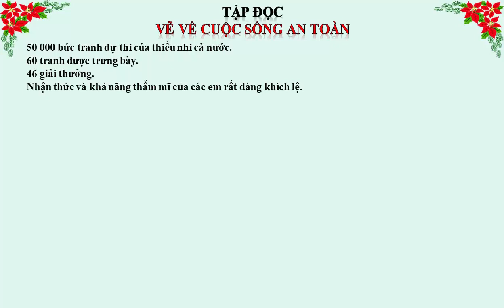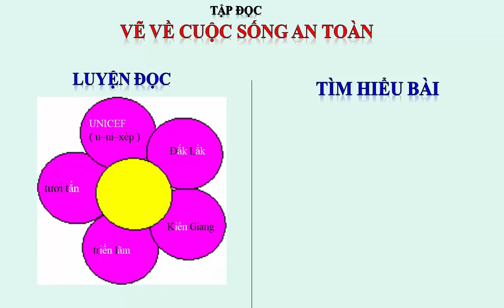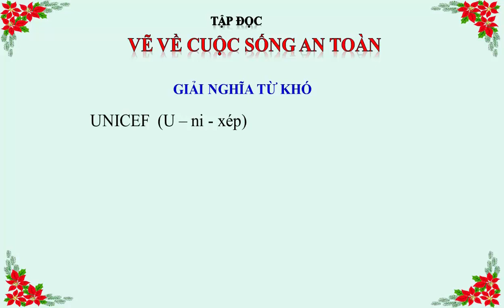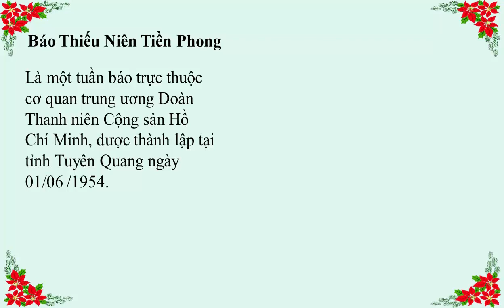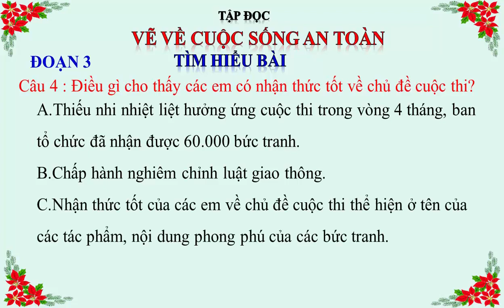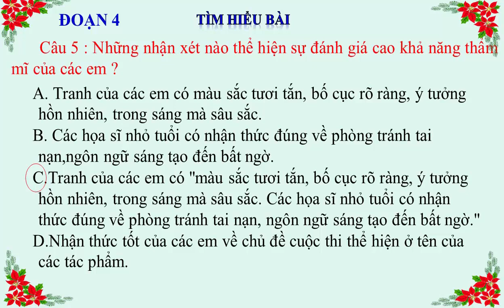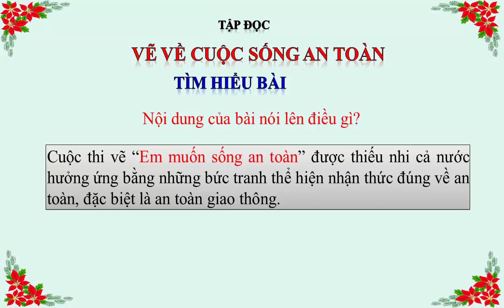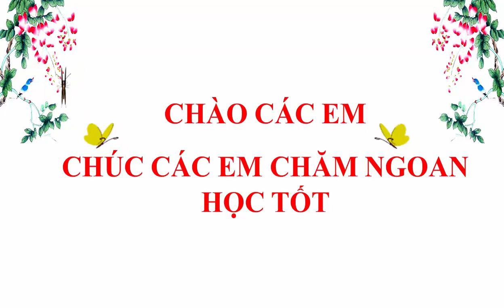Khoi4 Tuan24 TD Ve ve cuoc song an toan